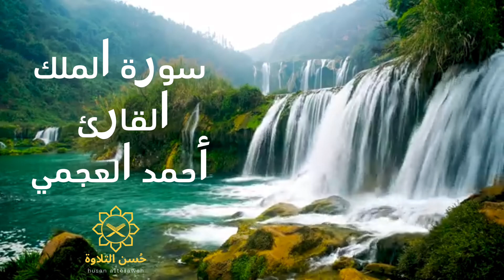سورة الملك بصوت القارئ أحمد العجمي | رحلة روحانية عبر آيات القرآن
انضم إلينا في رحلة روحية مع تلاوة سورة الملك بصوت القارئ أحمد العجمي، حيث يتميز أداؤه بتفاصيل دقيقة وأداء مؤثر يعكس جمال وكمال هذه السورة المباركة. في هذا الفيديو، سنستعرض معًا تأملات وتأثيرات سورة الملك على القلوب، مع استكشاف معانيها العميقة وتدبراتها الروحية. لا تفوت فرصة الاستماع إلى هذا العرض الفريد واكتشاف الأثر الروحي لهذه السورة المباركة.